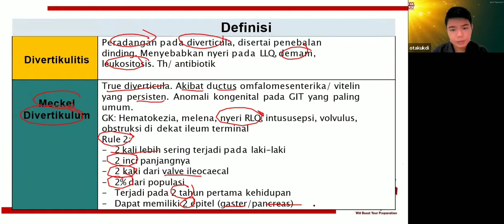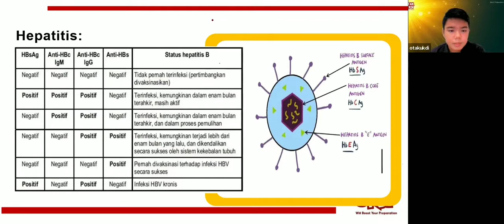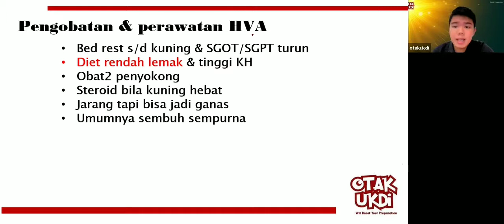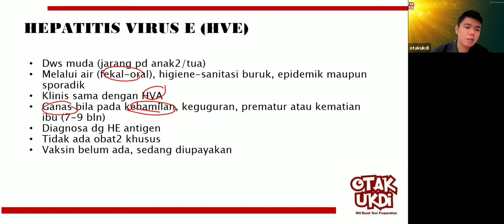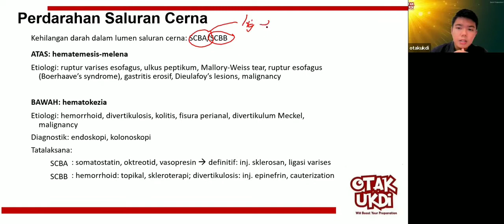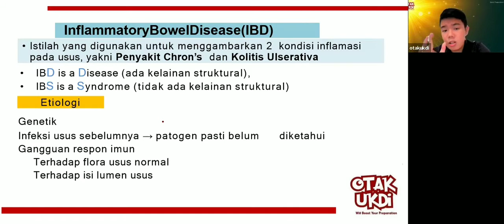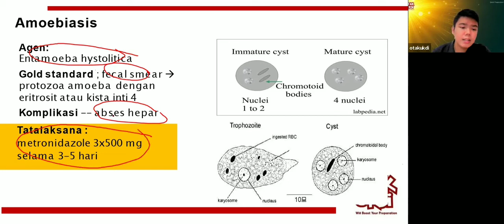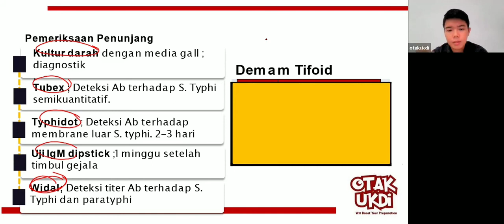#2 Les UKMPPD Sistem Pencernaan / GEH (GastroEnteroHepatologi) - Materi Kedokteran dan Kesehatan